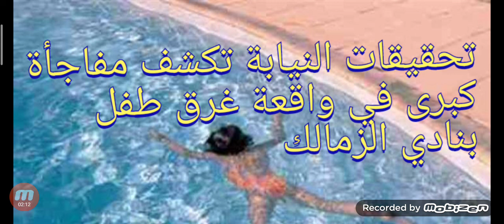تحقيقات النيابة تكشف مفاجأة كبرى في واقعة غرق طفل داخل حمام السباحه بنادي الزمالك بعد تفريغ الكاميرا